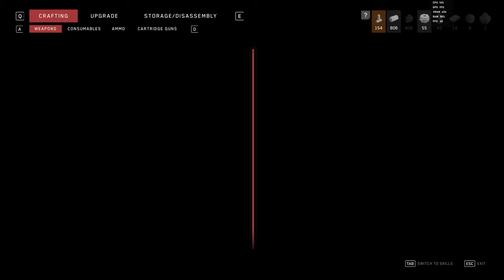Atomic Heart | Testing Ground 9 Walkthrough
Walkthrough of Testing Ground 9 including all Lootyagins.

Recipes unlocked: KS-23 Collimator, Dominator Impulse Divider, Kalash Electromagnetic Polarizer, Pashtet Ergonomic Handle

0:00 Entering Testing Ground 9
11:41 Bronze Lootyagin
22:55 Silver Lootyagin
28:29 Gold Lootyagin